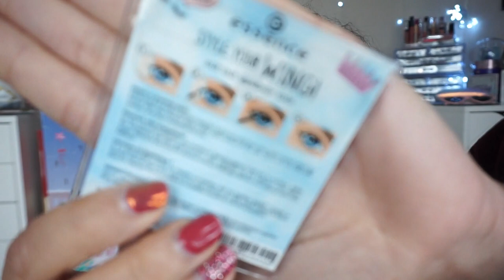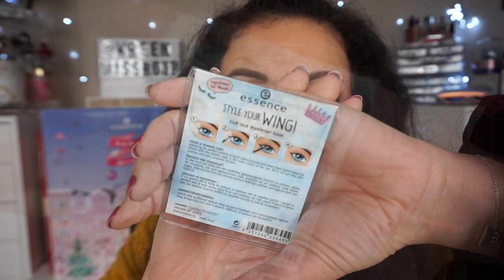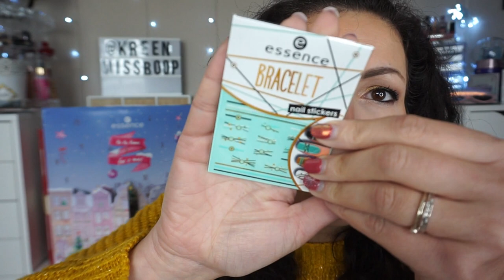UNBOXING Calendrier de l'avent💄 ESSENCE Cosmetics ✨Petits Prix